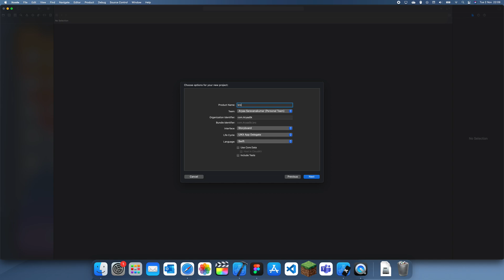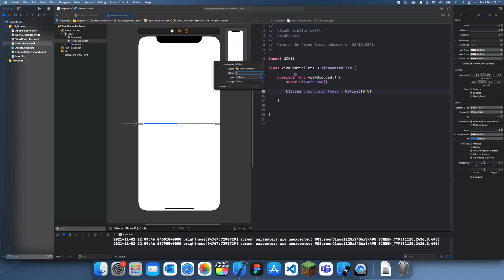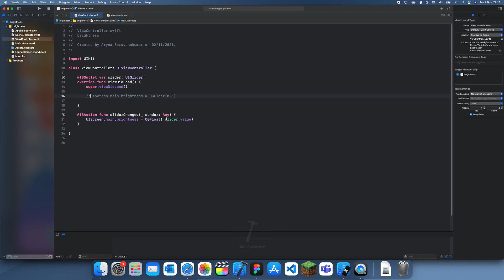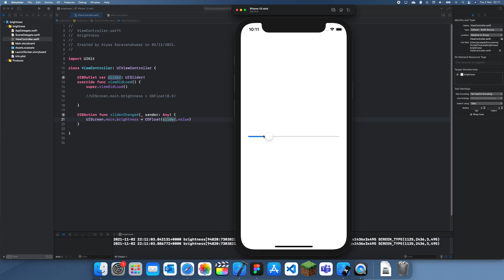How to change Screen's Brightness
In this tutorial I will explain how to change the main screen's brightness level, I cannot show you the result on the simulator as it doesn't show different levels of brightness however if you try it on your own device it will work.